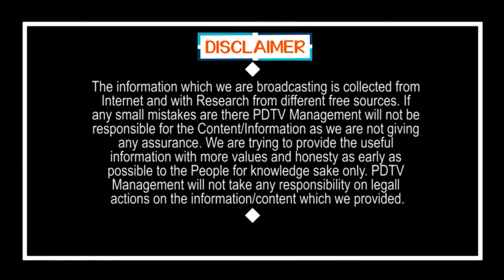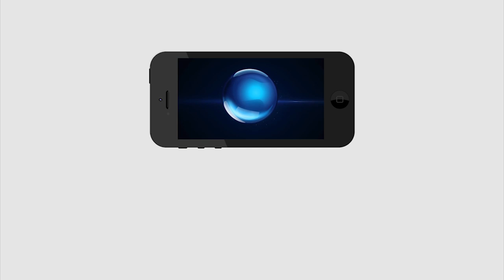YSRCP Leader Comment On Postpone Of Local Body Elections | ఇళ్ల పట్టాల పంపిణీ చేసి తీరుతాం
ఇళ్ల పట్టాల పంపిణీ చేసి తీరుతాం.. ఏం పీక్కుంటారో పీక్కోండి | YSRCP Leader Comment On Postpone Of Local Body Elections